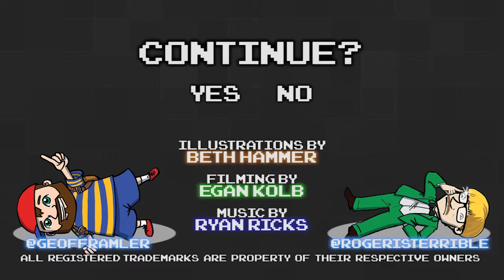EarthBound Part 66 - Back to Threed - Games Played Terribly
YAMAMUT.